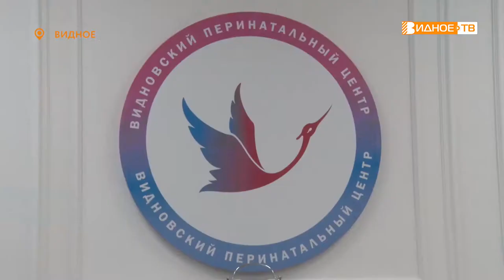ШЕСТЯТЫСЯЧНЫЙ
В Видновском перинатальном центре состоялась 6-тысячная выписка мамы и малыша в этом году.